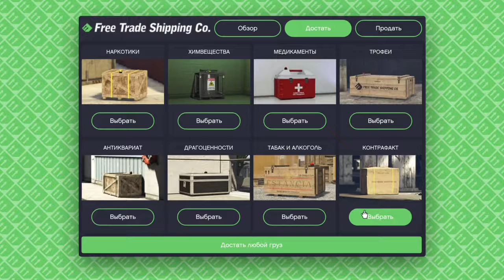Grand Theft Auto V Online - Smuggler's raid on Epsilon